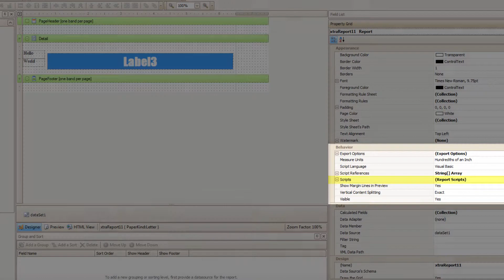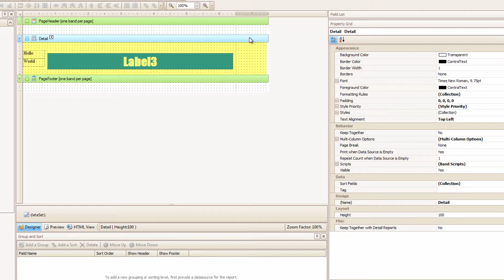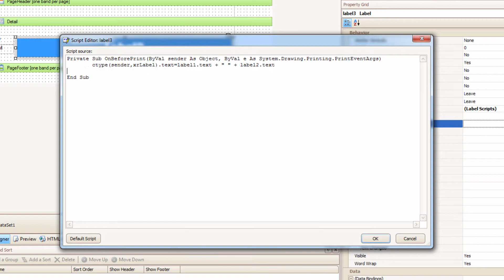[Method CRM] Report Designer III: #16 - Overview of Scripts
In this video series on Method CRM's Report Designer, we take a very brief look at scripting.